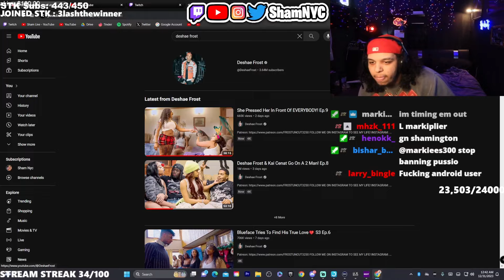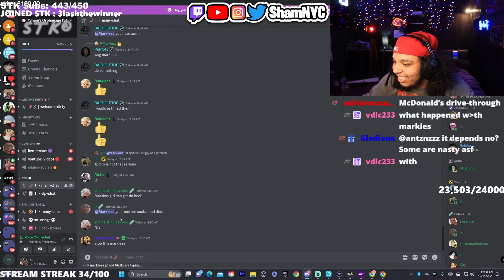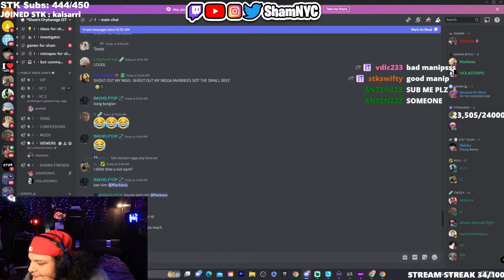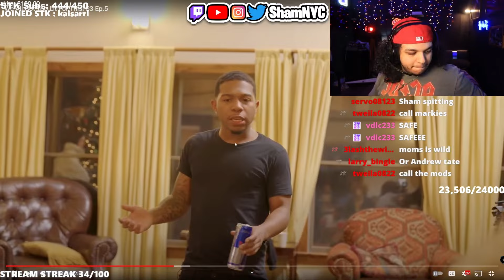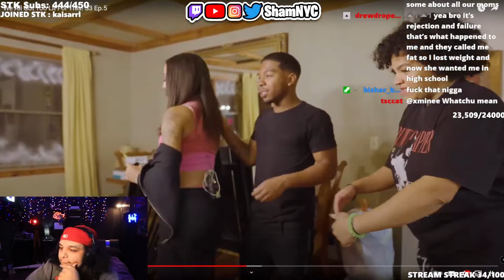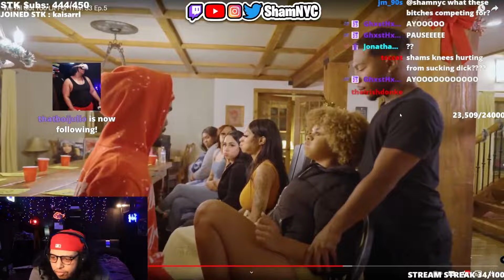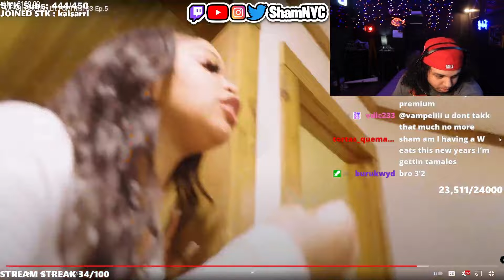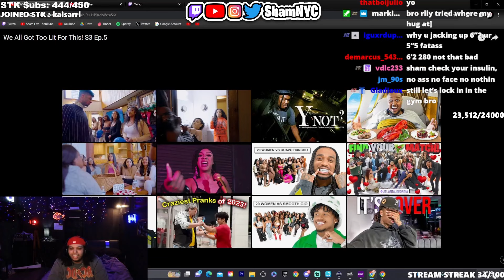She Gave him Spits on the First Night..